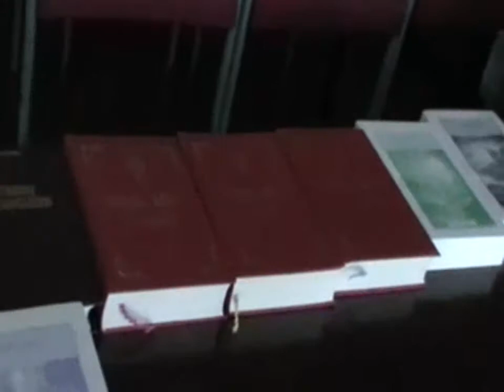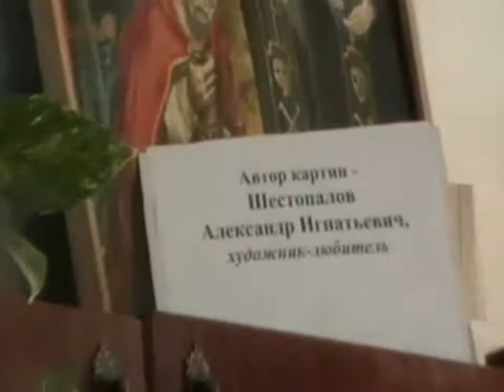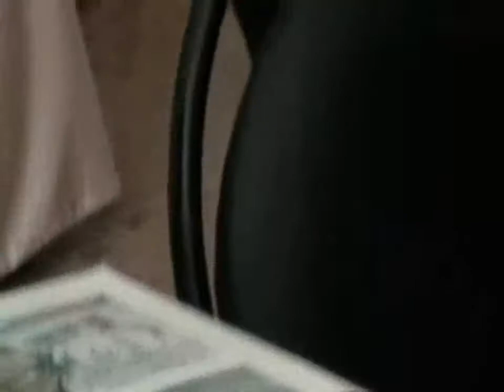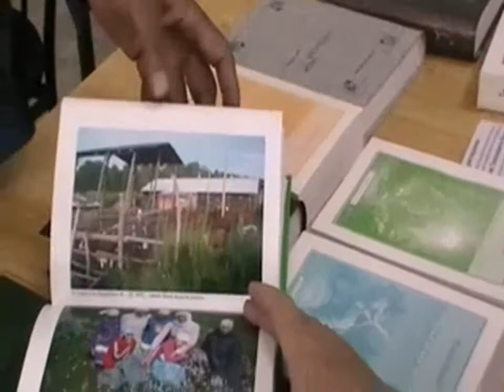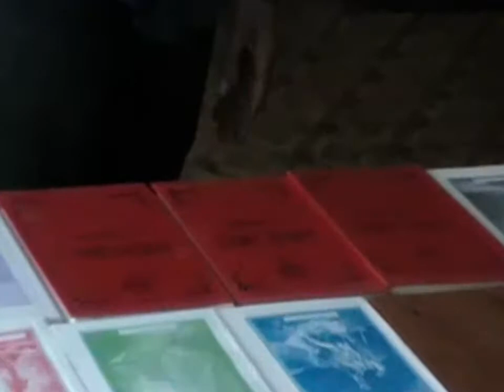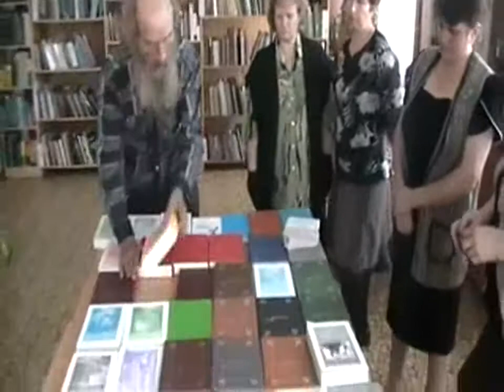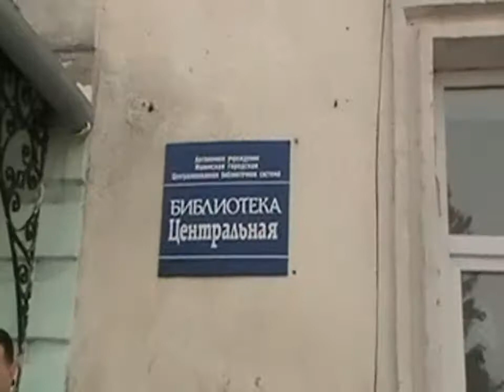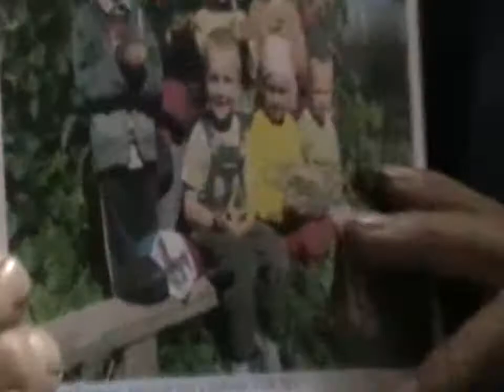№6. Из архива разрозненное в одном файле. Библиотеки